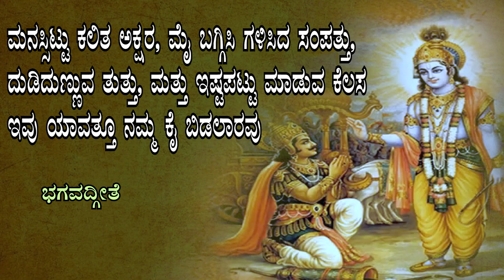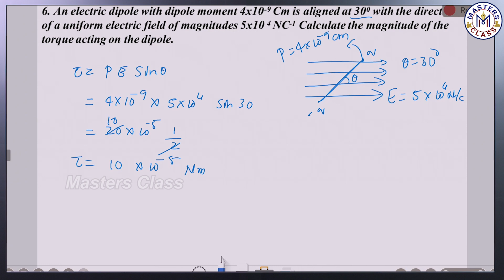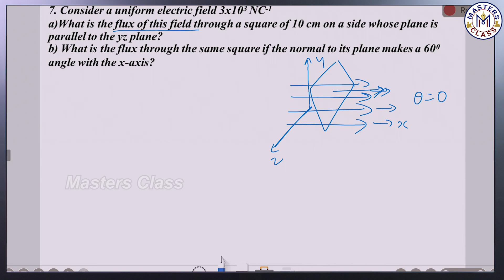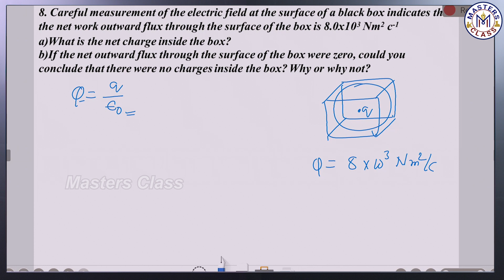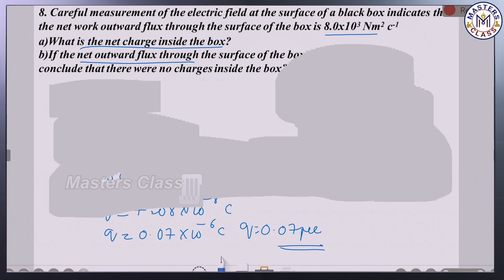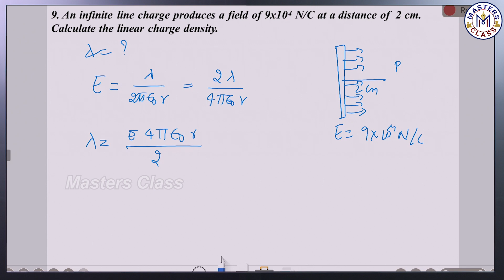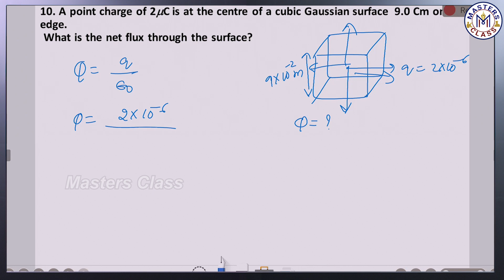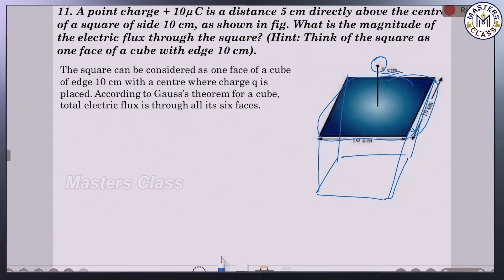2ND PU Physics : Electric Charges Problems Part - 02 ಭೌತಶಾಸ್ತ್ರ In Kannada&English By Masters class